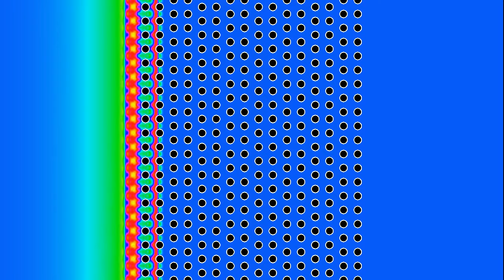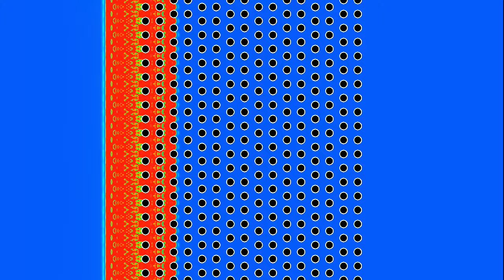A wave protection alternating square and triangular grids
This set-up of a wave protection was suggested by CasusUniversum. The idea is to alternate between square and triangular grids, arranging the obstacles into pairs of columns, where every pair is shifted vertically by half the distance between obstacles. The idea is to avoid straight paths through the obstacles that are present both for the square and triangular grid. This design seems indeed to do better than both square and triangular layouts, by blocking more waves. It is not as good, however, as certain random designs we have seen. Also the "golden spiral" pattern, which is regular but not periodic, seems to do better in stopping the energy of incoming waves, though a comparison would be advisable to be sure of that.
The simulation has two parts. Part 1 shows the evolution of the wave height, while part 2 shows the evolution of the waves' energy. There are periodic boundary conditions between the top and bottom of the simulation's domain, and absorbing boundary conditions on the left and right borders.
Wave amplitude: 0:00
Wave energy: 2:01